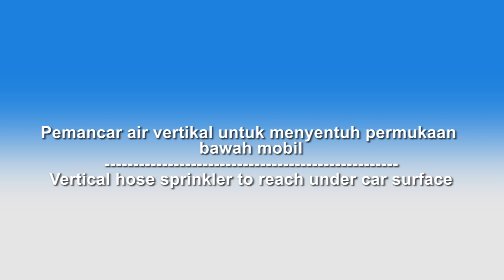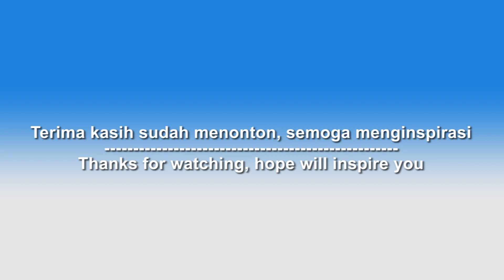Ide bagaimana cara membuat pemancar air vertikal agar bisa digunakan di kolong mobil.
Video ini berisi ide bagaimana cara membuat pemancar air vertikal agar bisa digunakan di kolong mobil. Ide ini timbul dari pemikiran mempermudah penyiraman di bawah/kolong mobil ketika melakukan pencucian mobil. Video ini sekaligus review  atau pratinjau dari KENMASTER Sprayer KM-9417 water hose sprinkler.
Bahan yang digunakan selain alat utama di atas:
Pipa air 1/2 inch
Selang karet
Sambungan pipa belokan/elbow 1/2 inch
Alat ini bisa digunakan untuk penyiraman taman otomatis.